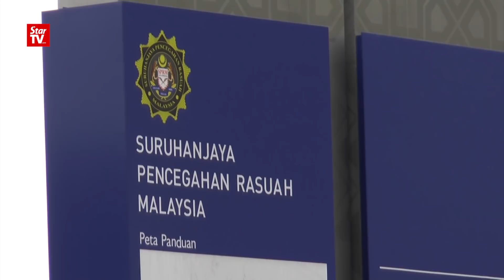11/12: 反贪会捕阿鲁甘达 将与纳吉周三双双被控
涉嫌篡改一马公司稽查报告，前首相拿督斯里纳吉与一马公司前任首席执行员阿鲁甘达，将在星期三被控上吉隆坡法庭。

阿鲁甘达星期二早上9点30分，被传召到反贪会总部，针对一马公司稽查报告被篡改案录取口供，他在1个小时后，被反贪会逮捕。